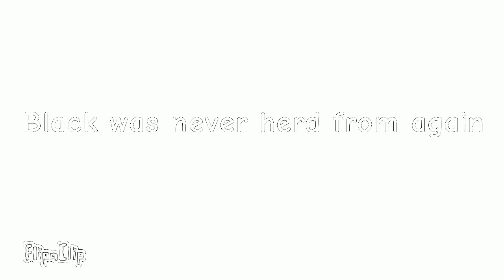Color lore in White Voice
White Voice